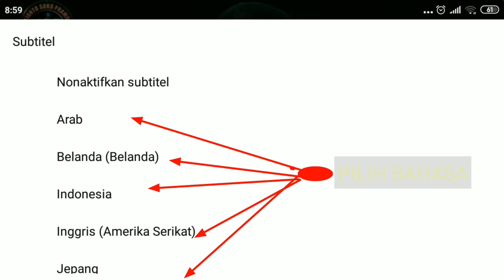SUMPAH KOPASSUS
Sejarah kelahiran Komando Pasukan Khusus sebagai satuan tidak terlepas dari rangkaian bersejarah dalam kehidupan bangsa Indonesia, pada bulan Juli 1950, timbul pemberontakan di Maluku oleh kelompok yang menamakan dirinya RMS (Republik Maluku Selatan). Pimpinan Angkatan Perang RI saat itu segera mengerahkan pasukan untuk menumpas gerombolan tersebut. Operasi ini dipimpin langsung oleh Panglima Tentara Teritorium III Kolonel A.E. Kawilarang, sedangkan sebagai Komandan Operasinya ditunjuk Letkol Slamet Riyadi.

Operasi ini memang berhasil menumpas gerakan pemberontakan, namun dengan korban yang tidak sedikit dipihak TNI. Setelah dikaji ternyata dalam beberapa pertempuran, musuh dengan kekuatan yang  relatif lebih kecil sering kali mampu menggagalkan serangan TNI yang kekuatannya jauh lebih besar. Hal ini ternyata bukan hanya  disebabkan semangat anggota pasukan musuh yang lebih tinggi atau perlengkapan yang lebih lengkap, namun juga taktik dan pengalaman tempur yang baik didukung kemampuan tembak tepat dan gerakan perorangan.

Peristiwa inilah yang akhirnya mengilhami Letkol Slamet Riyadi untuk mempelopori pembentukan suatu satuan pemukul yang dapat digerakkan secara cepat dan tepat untuk menghadapi berbagai sasaran di medan yang bagaimanapun beratnya. Namun cita-cita Letkol Slamet Riyadi tidak dapat diwujudkannya karena beliau gugur pada salah satu pertempuran. Cita-cita luhur ini kemudian dilanjutkan oleh Kolonel A.E Kawilarang.

Melalui Instruksi Panglima Tentara dan Teritorial III No. 55/Inst/PDS/52 tanggal 16 April 1952 terbentuklah KESATUAN KOMANDO TERITORIUM III yang merupakan cikal bakal “Korps Baret Merah”. Sebagai Komandan pertama dipercayakan kepada Mayor Mochammad Idjon Djanbi, mantan Kapten KNIL yang pernah bergabung dengan Korps Special Troopen dan pernah bertempur dalam Perang Dunia II.

Dalam perjalanan selanjutnya satuan ini beberapa kali mengalami perubahan nama diantaranya Kesatuan Komando Angkatan Darat (KKAD) pada tahun 1953, Resimen Pasukan  Komando Angkatan Darat (RPKAD) pada tahun 1952, selanjutnya pada tahun 1955 berubah menjadi Resimen Para Komando Angkatan Darat (RPKAD) dengan menambah kualifikasi Para kepada setiap prajuritnya. Pada tahun 1966 satuan ini kembali berganti nama menjadi Pusat Pasukan Khusus TNI AD (PUSPASSUS TNI AD), berikutnya pada tahun 1971 nama satuan ini berganti menjadi Komando Pasukan Sandi Yudha (KOPASSANDHA). Pada Tahun 1985 satuan ini berganti nama menjadi Komando Pasukan Khusus (KOPASSUS) sampai sekarang.

Setelah beberapa kali mengalami perubahan dalam organisasi, sesuai Surat Panglima TNI Nomor : B/563-08/05/06/SRU tanggal 23 Maret 2001, maka struktur organisasi Kopassus saat ini terdiri dari :

–    Makopassus, berkedudukan di Cijantung. Sesanti Pataka  Kopassus adalah “ TRIBUANA CHANDRACA SATYA DHARMA”.

–    Pusdiklatpassus, berkedudukan di Batujajar dengan sesanti Sempana “ TRI YUDHA SAKTI ”.

–    Grup-1 Kopassus,   berkedudukan  di Serang dengan sesanti Dhuaja “ EKA WASTU BALADIKA ”.

–    Grup-2 Kopassus, berkedudukan di Solo dengan sesanti Dhuaja “ DWI DHARMA BIRAWA YUDHA”.

–    Grup-3 Kopassus, berkedudukan di Cijantung dengan sesanti Dhuaja “ CATUR  KOTTAMAN  WIRA  NARACA  BYUHA ”.

–    Satuan-81 Kopassus, berkedudukan di Cijantung dengan sesanti Dhuaja “ SIAP SETIA BERANI “.
Pataka Komando Pasukan Khusus ‘Tribuana Chandraca Satya Dharma’

Lambang atau gambar yang terdapat pada Pataka Kopassus sama dengan emblem yang dikenakan setiap anggota di baretnya. Mula-mula emblem dirancang oleh Letda Inf Dodo Sukanto tahun 1955 selaku perwira Biro Pengajaran yang dibantu oleh juru gambarnya Sersan Hasan. Lambang memadukan unsur Komando (gambar pisau komando), unsur laut atau air (digambarkan dalam bentuk jangkar) dan udara (digambarkan sepasang sayap) yang dibingkai oleh tali komando. Pada tahun 1964, lambang tersebut dirampingkan dengan menempatkan gambar pisau komando dibagian depan, tetapi gambar dan tandanya pada prinsipnya tidak berubah. Lambang itulah yang dipergunakan sampai sekarang seperti terlihat di emblem baret maupun di Pataka Kopassus.

Arti dari sesanti Tribuana Chandraca Satya Dharma:

a.         TRIBUANA atau Tiga Jagad:

1)         Sebagai manusia hamba Tuhan yang diciptakan sebagai makhluk yang paling sempurna maka dalam pribadinya terdiri dari tiga unsur yaitu cipta, rasa dan karsa yang harus diaktualisasikan sebagai karya nyata.
2)         Sebagai prajurit harus mampu berkiprah di tiga matra yaitu darat, laut dan udara.

b.         CHANDRACA:

1)         Sebagai senjata ampuh berbentuk tombak bermata tiga dan hanya digunakan pada saat terakhir dalam pertempuran.
2)         Senjata ampuh yang berbentuk kecil menggambarkan bahwa Pasukan Khusus meletakkan kemampuan di atas jumlah dan digunakan untuk tugas-tugas yang bernilai strategis.

c.         SATYA DHARMA: Kesetiaan dan dedikasi sebagai sifat yang tidak terpisahkan dari sifat luhur prajurit yang dijiwai Sapta Marga dan Sumpah Prajurit.